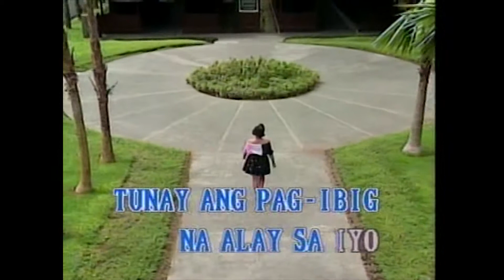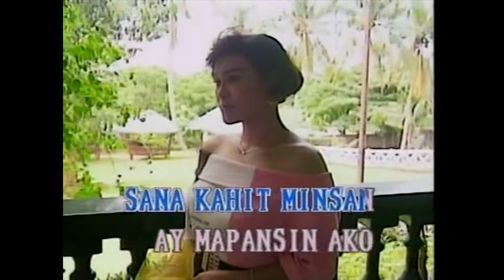Sana Kahit Minsan - Ariel Rivera (Karaoke Cover)